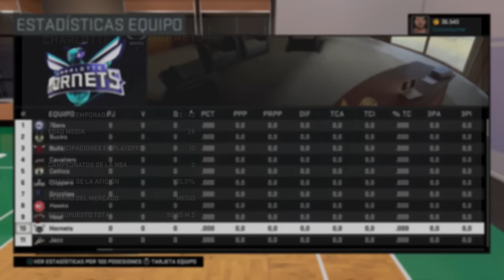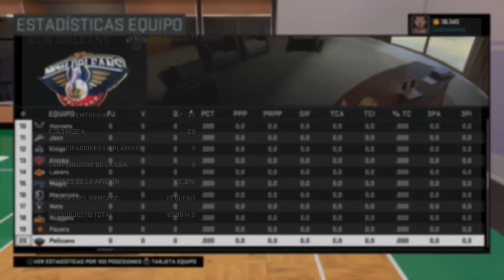¿Y AHORA, QUÉ? | El futuro del Canijo